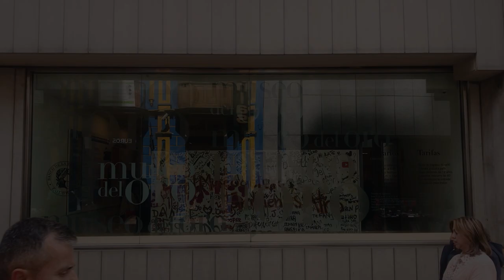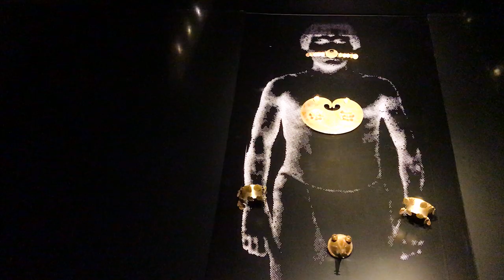MUSEO del ORO(Gold Museum), Bogota, Colombia, The Best place to visit in Bogota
[WTBC] MUSEOdelORO(GoldMuseum), Bogota, Colombia, The Bestplace to visit in Bogota

Hi, guys.
WTBC Benjamin~
We are in Bogota, Colombia.
We went to Museo del Oro(Gold Museum).
The entrance fee is only 4000 pesos.
It is huge one and there are so many artifacts from pre-colombian ages.
And there are enormous and various golden relics are exhibited.
I've seen gold so much more in it than I've seen in my life times.
If you stay in Bogota, Colombia, you must visit this place.

All the shoots are taken with iPhone 7 Plus which was broken and fixed from a private service(not Apple any more) Handheld.
You can check it out now.

Do you want to know more about our travel stories?

Sorry, they are Korean, but you can check picture out.

They are English.

UHM(Restaurants and menus around the world) VS USM(Cooking food worldwide) Channel

For the business and the support send the email below.